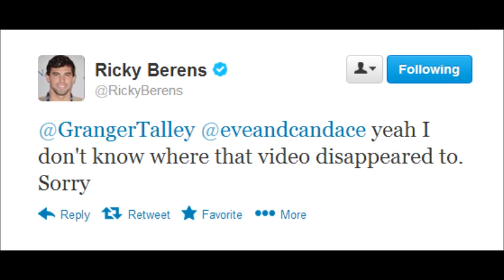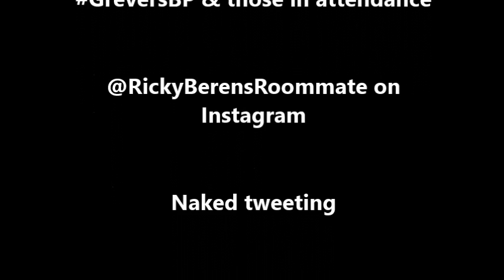Eve and Candace on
Eve and Candace discuss the social event of the season: Matt Grevers' Bachelor Party.